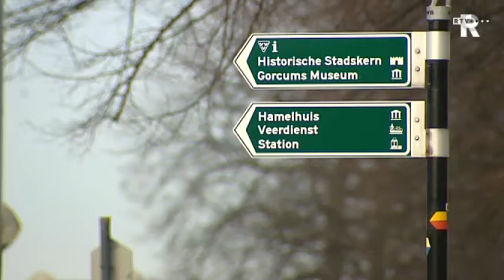TV Rijnmond Nieuws in het kort (11.00 uur)